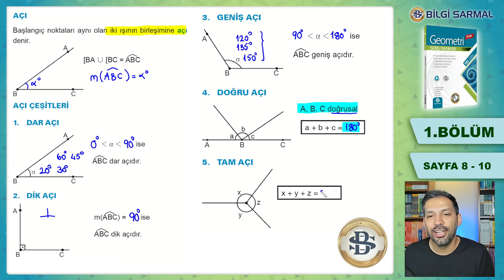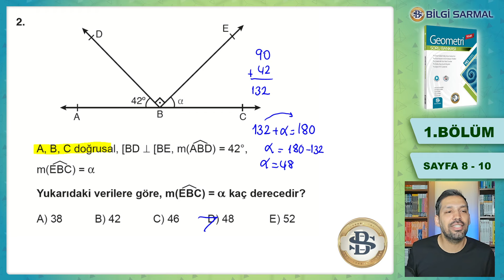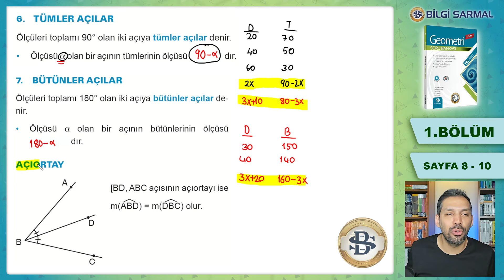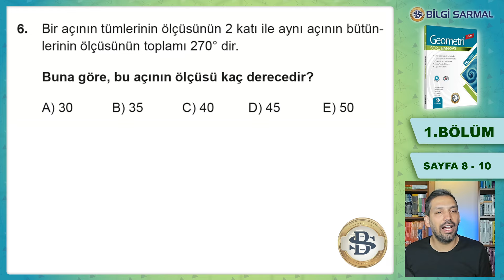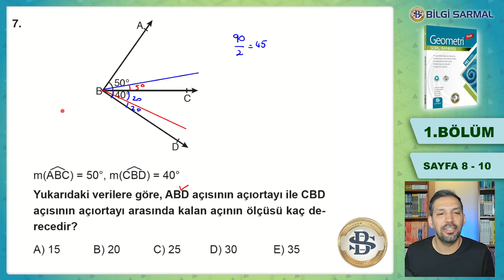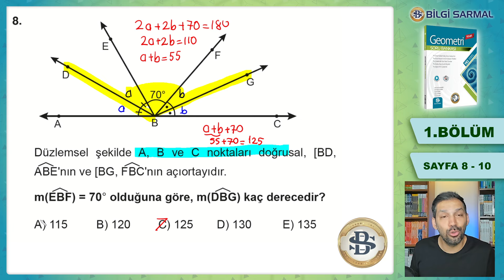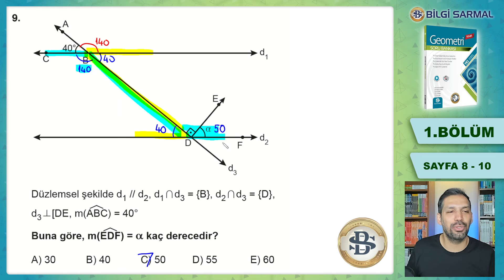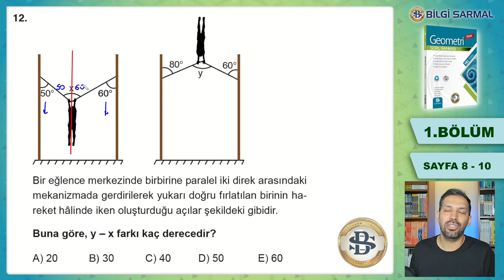Doğruda açılar -1 konu anlatımı soru çözümü | BİLGİ SARMAL GEOMETRİ SORU BANKASI | SAYFA 8-10